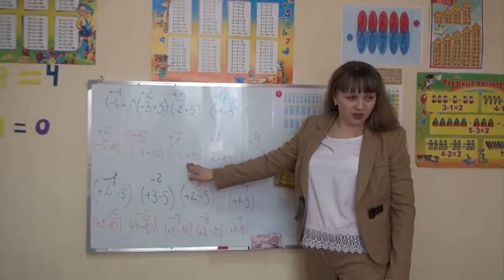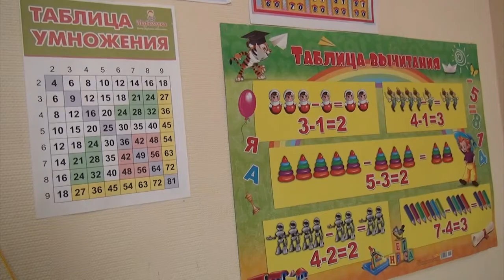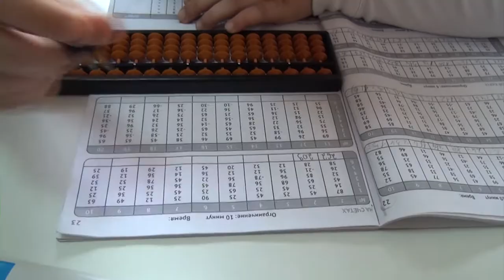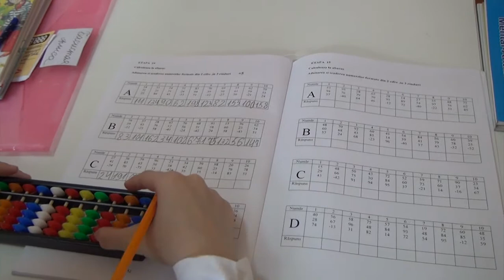Футажи: МЕНТАЛЬНАЯ АРИФМЕТИКА 01 07 20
Футажи: МЕНТАЛЬНАЯ АРИФМЕТИКА и Дети